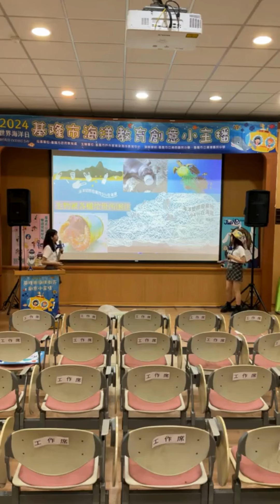2024基隆市海洋教育創意小主播-海洋汙染相關報導-「百福國中-海波浪」